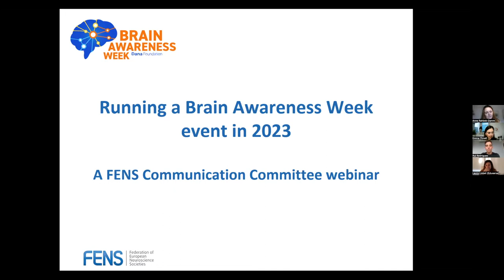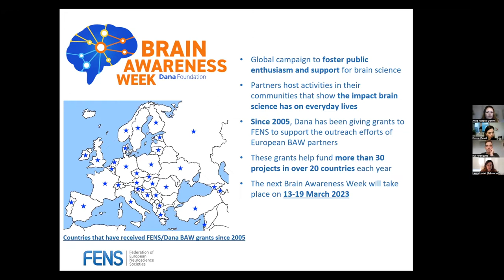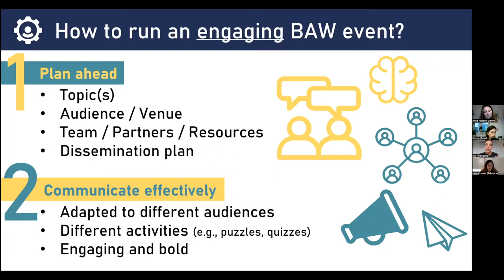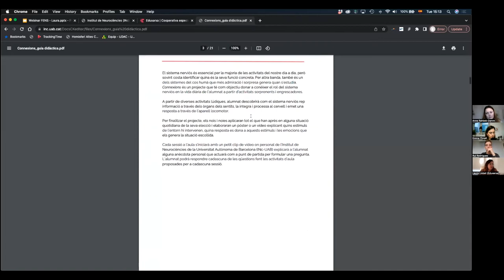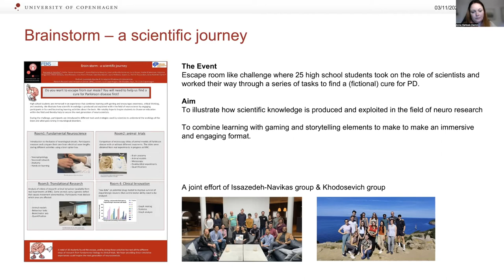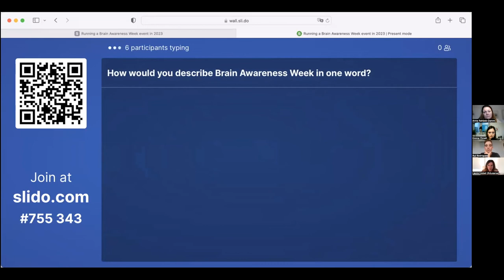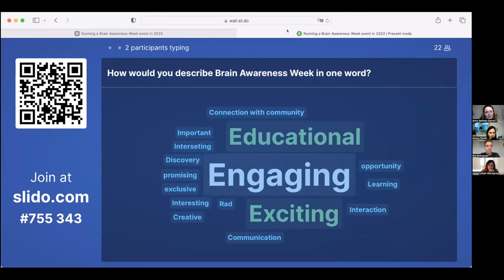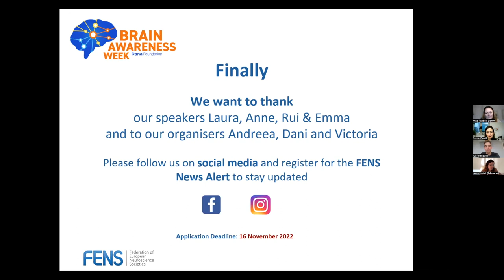FENS webinar: "Running a Brain Awareness Week event in 2023"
This FENS live webinar aims to provide participants with useful tips on how to write a successful FENS-Dana Brain Awareness Week 2023 Grants application and how to run an engaging outreach event. The webinar will include an interactive Q&A session with the speakers to provide hands-on tips to the audience.